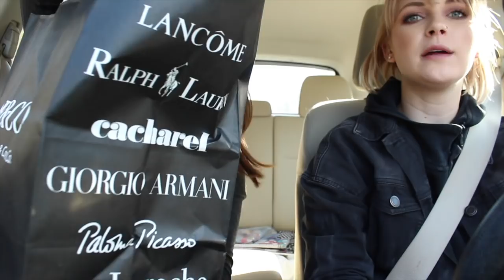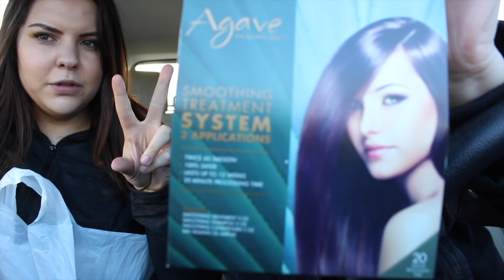Car Beauty Haul